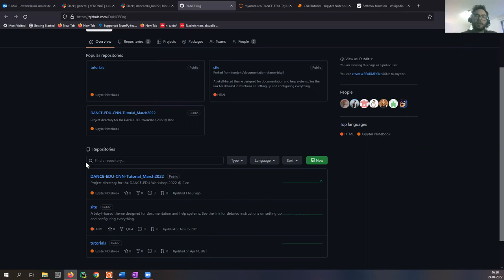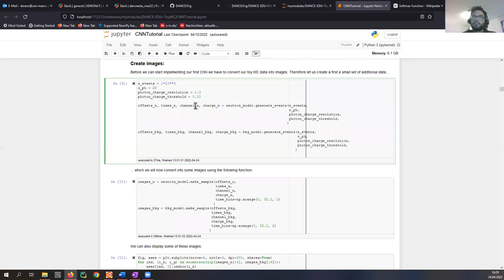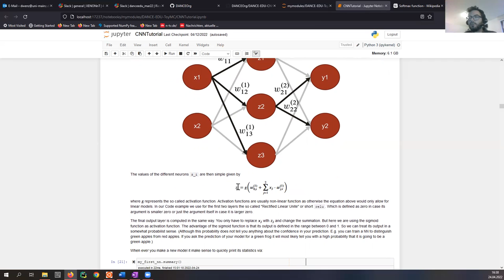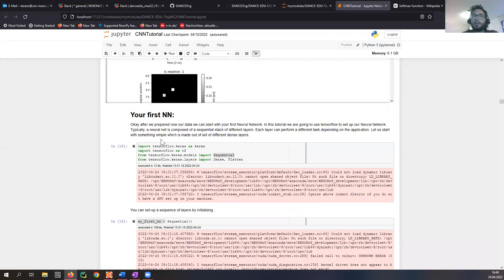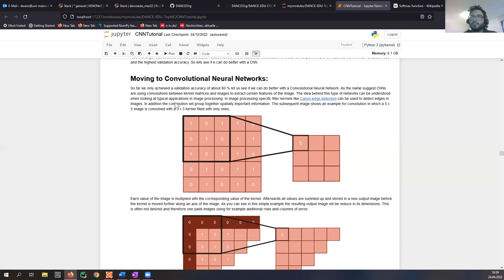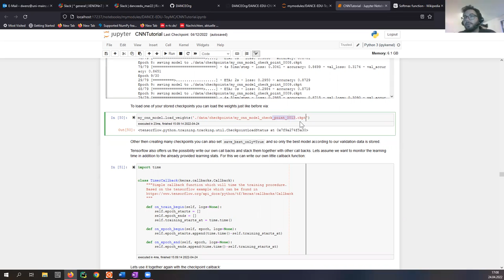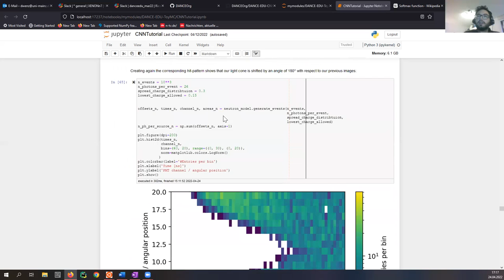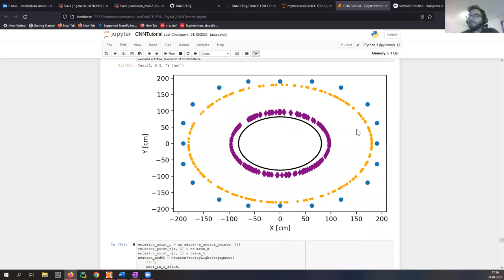Using Convolutional Neural Networks on a Water Cerenkov Detector's Data (Daniel Wenz)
DANCEEdu March2022 CNN tutorial